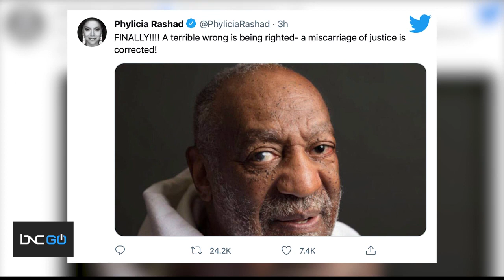Tarana Burke and Dr. Brittany Cooper Talk Impact Cosby’s Overturned Conviction in Black Community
Marc Lamont Hill talks about the impact Bill Cosby’s overturned conviction has on the Black community.

The Black community has shared their opinions on Cosby being freed from prison, with many expressing satisfaction, while others were shocked.

Hill is joined by activist and founder of the MeToo movement, Tarana Burke, and Dr. Brittney Cooper, associate professor at Rutgers University, to discuss the impact this has on the Black community.